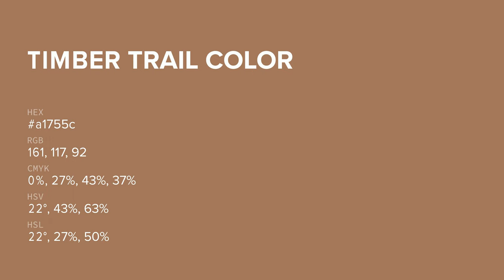Timber Trail color a1755c hex color - Brown color - Cool color a1755c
What color is Timber Trail ? a1755c hex color - Brown color - Cool color a1755c

Hex a1755c Color Code is also known as Timber Trail color.